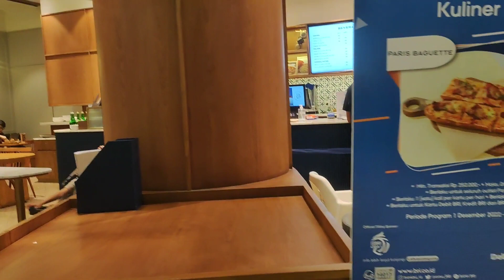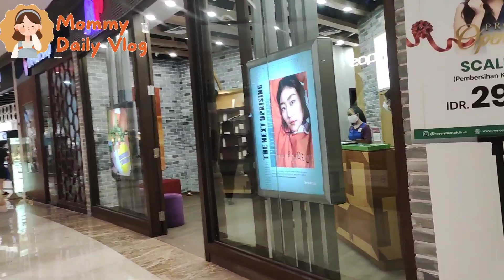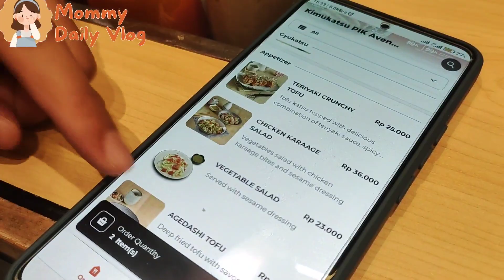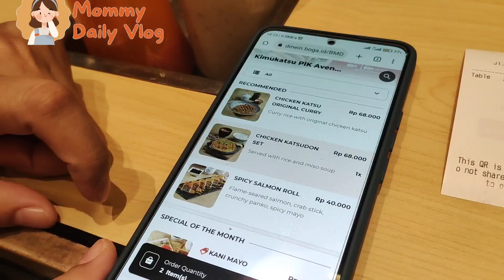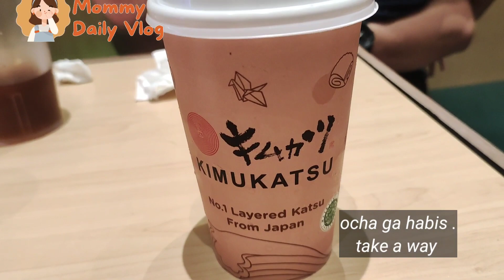Melihat pikachu di PIK AVENEU |Jalan_jalan mall jakarta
melihat pikachu di PIK eveneu ||jalan-jalan mall Jakarta